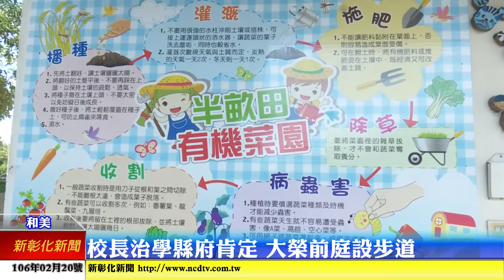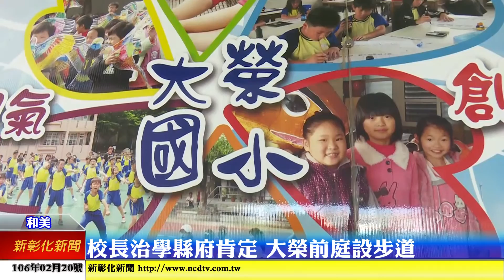新彰化新聞20170220 校長治學縣府肯定 大榮前庭設步道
考量學生經常需在前庭遊玩，大榮國小校長陳龍彬特別向縣府爭取施設步道，提供學童及社區居民，運動休憩的安全及場所。